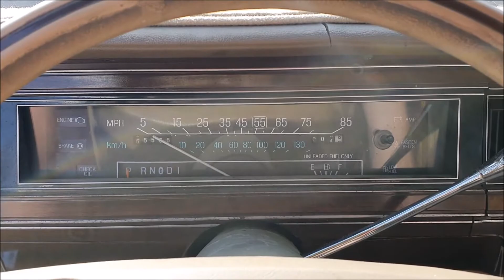1986 Ford LTD Country Squire Woody Station Wagon